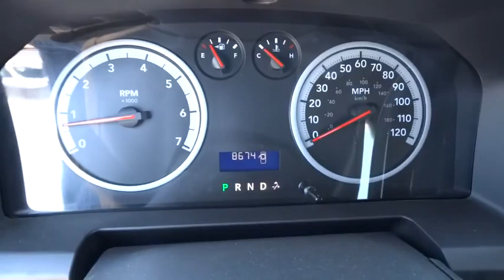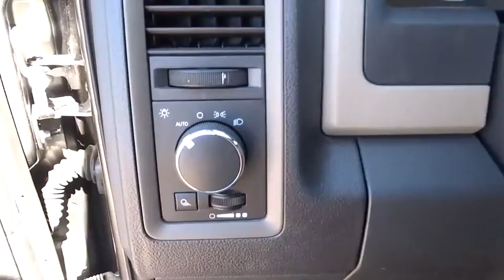2012 RAM 1500 Great Falls, Missoula, Helena, Billings, Kalispell, MT CS260196HA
2012 RAM 1500
2012 RAM 1500 4WD QUAD CAB 140.5 - Stock#: CS260196HA - VIN#: 1C6RD7FT6CS260196

ST trim. LOW MILES - 8,669! PRICED TO MOVE $700 below Kelley Blue Book! iPod/MP3 Input, CD Player, 4x4, Flex Fuel, KBB.com says - People are attracted to the Ram's unique good looks, plush cabin, and impressive Hemi V8 engine. SEE MORE!br /br /KEY FEATURES INCLUDEbr /4x4, Flex Fuel, iPod/MP3 Input, CD Player MP3 Player, Child Safety Locks, Electronic Stability Control, Heated Mirrors, Vinyl Seats. br /br /EXPERTS ARE SAYINGbr /From KBB.com: People are attracted to the Ram's unique good looks, plush cabin, and impressive Hemi V8 engine. br /br /EXCELLENT VALUEbr /AutoCheck One Owner This 1500 is priced $700 below Kelley Blue Book. br /br /VISIT US TODAYbr /Honda of Great Falls sells New Honda's and used cars, trucks & SUVs of all makes and models in Great Falls, MT. We have a strong and committed sales staff with many years of experience satisfying our customers' needs. Feel free to browse our inventory online, request more information about vehicles, set up a test drive or inquire about financing! br /br /Price does not include title, license, or dealer doc fees. See dealer for details. br / Some of our used vehicles may be subject to unrepaired safety recalls. Check for a vehicle's unrepaired recalls by VIN